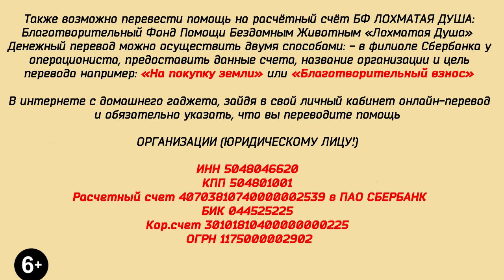Когда мне плохо - я пою When I feel bad, I sing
Друзья, мы вновь напоминаем о себе.
Нас больше тысячи, здоровых и больных, старых и щенков..
И, мы каждый день, хотя бы один раз - хотим есть...
И, только благодаря ВАМ мы до сих пор ЖИВЫ!
Спасибо за то, что вы с нами и не забываете о "Лохматой Душе"

Карты Сбербанка:
Visa Classic: 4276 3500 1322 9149
MasterCard: 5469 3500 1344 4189
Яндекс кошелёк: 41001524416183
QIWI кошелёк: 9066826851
Голодные телефоны:
Билайн:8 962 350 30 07;
Билайн: 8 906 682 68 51
Теле2: 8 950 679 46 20

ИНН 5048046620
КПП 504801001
Расчетный счет 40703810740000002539 в ПАО СБЕРБАНК
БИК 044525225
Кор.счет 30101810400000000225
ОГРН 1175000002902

Dear Friends! There was a horrible incident in our shelter“Fuzzy Soul” (We are a non-profit Animal shelter in Russia). Fire. Fire is always dangerous and scary.There is no worse trouble for the life of any family than a fire... As you already know our shelter is moving to a new location.We are moving from the Lipetsk region to the Chekhov district of Moscow region.A lot of work has been done on getting warm cabins for cats,puppies,sick and old animals.Many enclosures were built for adult and senior dogs. Under advice of experts,cabins and dog houses were powered by gas heaters until we could transition to using electricity. It is very painful to say but two days ago we had an unfortunate incident.On the night of January 7 one of the gas heaters exploded.As firefighters later explained ,heaters of this type very often have a manufacturing defect and this unfortunately caused gas explosion .Our shelter workers woke up to the loud sound of explosion.They ran to save the most valuable thing in the shelter-the animals.But the cabins were covered in flames within minutes .Thanks to the efforts of our shelter workers we were able to save most of our animals. With a great sadness and heavy hearts we regret to inform you that some cats and dogs didn’t make it. We are going through an extremely difficult time right now.Please help us and support. There was no time to save property.The fire burned medicine for cats and dogs,some food that was stored in cabins ,construction equipment ,supplies purchased to build new enclosures. We really appreciate any help and support. Donations of medicine,food,construction materials and any other monetary donations are welcomed and would go along way to help us continue to rescue and help animals in need. Help to save lives of our animals!!! If every channel subscriber reading these lines, donates $10, total assistance will be transformed in CHANCE for the LIFE of our pets.